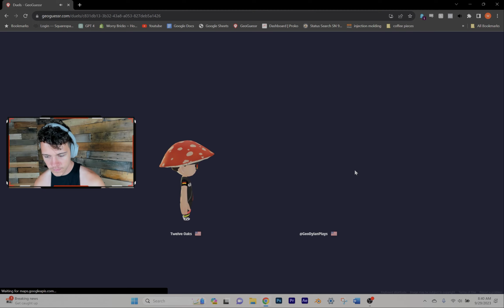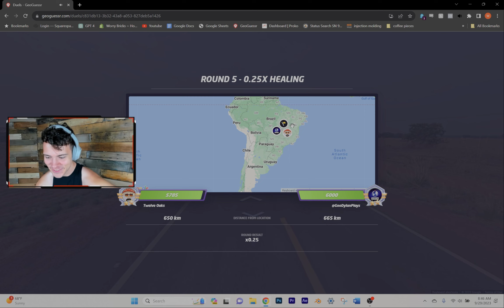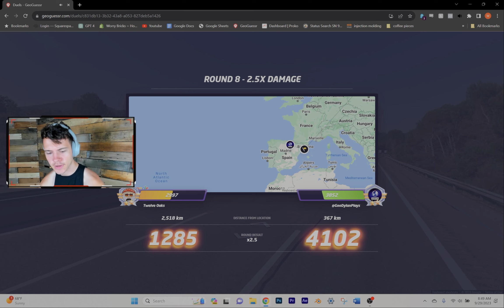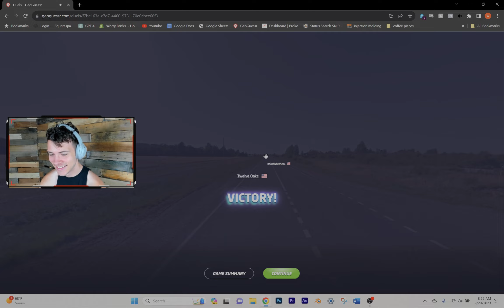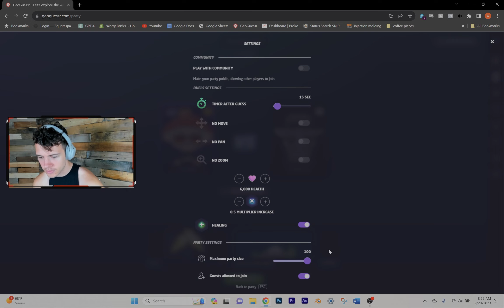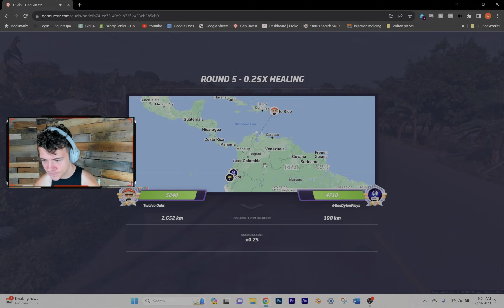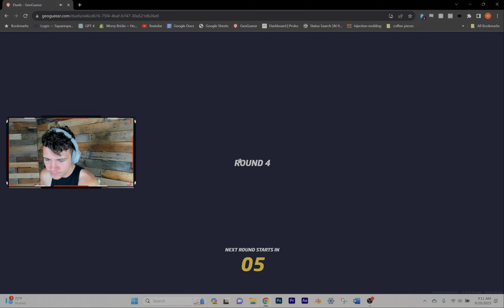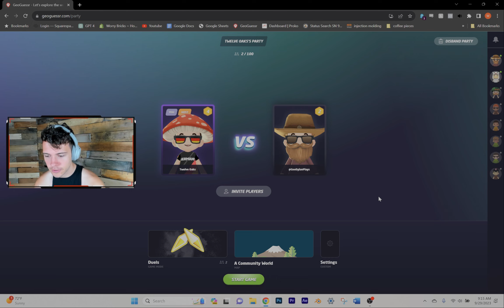GeoGuessr DUELS // 1v1 vs. GeoDylanPlays - EP 3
Give the man a follow! Thanks again for playing, Dylan!